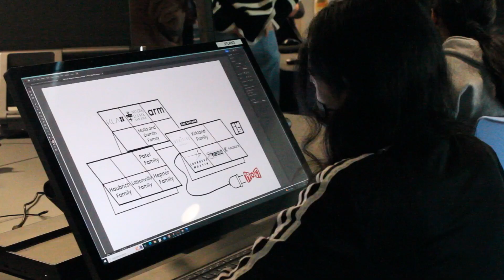Build Season Week 3 2023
The Janksters' third week of the Charged Up Build Season!